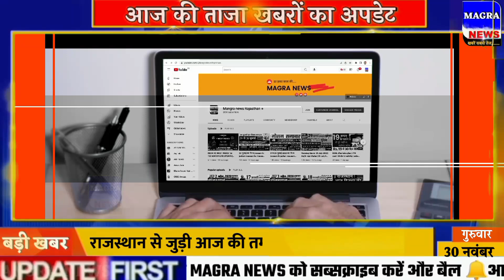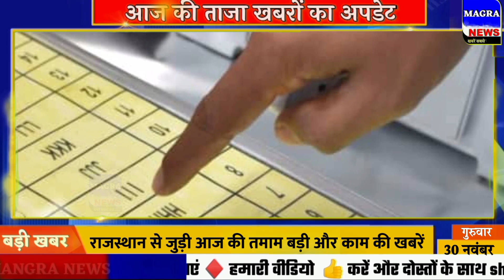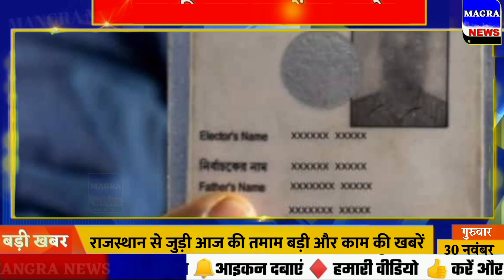राजस्थान समाचार | 30 November 2023 Rajasthan ki news | Rajasthan news in hindi | weather news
राजस्‍थान न्यूज़ 30 नवंबर 2023- Mangra News Rajasthan Live देखें राजस्‍थान की ताज़ा खबरें और ब्रेकिंग खबरें
rajasthan day on 30 November 2023 HINDI NEWS
आज की ताजा खबर, 30, नवंबर, 2023 की बड़ी खबरें और मुख्य समाचार
Rajasthan News: watch the Rajasthan Latest News, Rajasthan Breaking News Headlines, Rajasthan Live News and Get the Latest news Rajasthan
Rajasthan News ( समाचार) Today : Latest & Breaking Rajasthan
Watch all latest news update from Rajasthan
First Mangra news Rajasthan
Rajasthan local news in Hindi
Mangra news Rajasthan is one of the country's leading news youtube channel and is now also available on YouTube. The channel offers a ground level detailed coverage from Rajasthan.
Rajasthan News in Hindi, राजस्थान समाचार, Rajasthan News, राजस्थान न्यूज़,
Rajasthan Hindi Samachar, Rajasthan news aajtak, denik Bhaskar Rajasthan,
ETV Rajasthan news, Rajasthan news video, Rajasthan news live, rajasthan Patrika, राजस्थान की बड़ी खबर
Rajasthan Current Affairs |Rajasthan News | Latest News Headlines
Aaj ke mukhya samachar Rajasthan, Rajasthan result, Rajasthan board,
Rajasthan current affairs, Rajasthan news, Rajasthan headlines, election news, political news, corporate deals, sports news,30 नवंबर 2023 News 30 November 2023 taaja khabar 2023